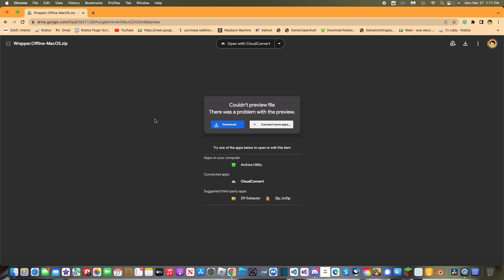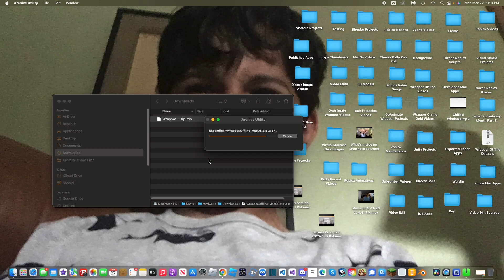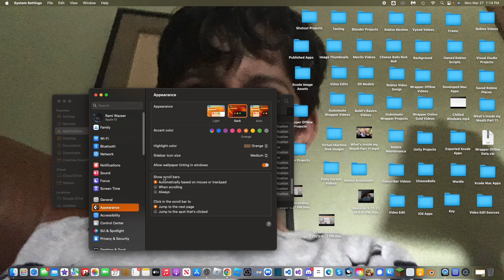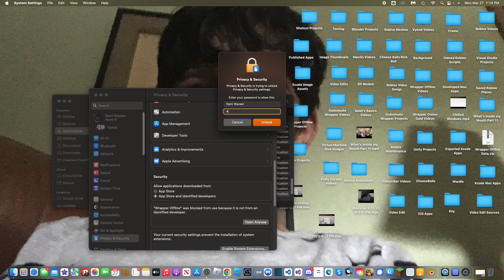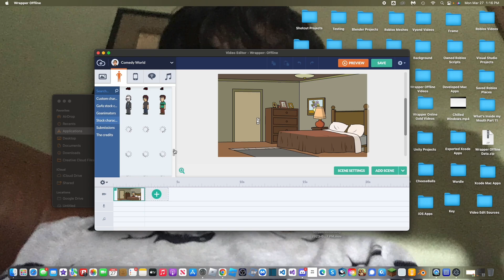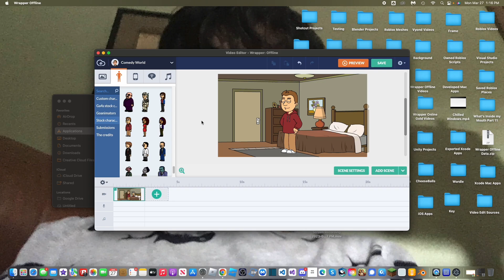How to Get Wrapper Offline on macOs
This is the updated tutorial on how to get Wrapper Offline on your mac in 2023.